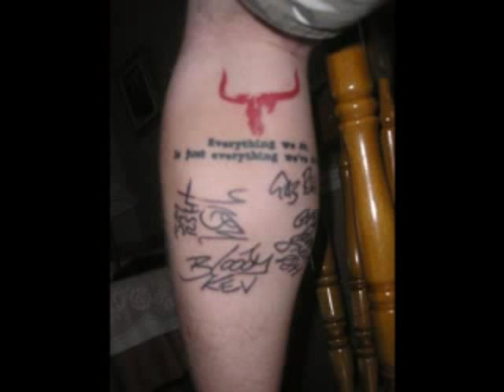Raging Speedhorn - Gypsy (Uriah Heep cover)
Band: Raging Speedhorn
Origin: United Kingdom
Genres: hardcore, metal, sludge, metalcore, stoner metal
Record Label: SPV

Band Members:
Gordon Morison - Drums & accordian
Darren 'Daz' Smith - Bass
Jaye Thompson - Guitar
Gareth 'Gaz' Smith - Guitar
John Loughlin - Vocals
Frank Regan - Vocals & picolo

Final line-up:
John Loughlin - vocals (Box, Murder One)
Bloody Kev - vocals (Hard to Swallow, 666Dead, Dead Inside, Wives of Seth, Shackle Me Not, Ray Reardon Youth, Among the Missing, SeasonsofSix)
Gareth Smith - guitar (Soulceller, Victims, Rowdy Ramblers, Ghosts of the Terror, Leonard Lake, Ricardo Gonzalez Band, Drep De Kristne)
Jay Thompson - guitar (Defenestration, Bastard Arsehole, I'm Fashion, You're Victim)
Dave Thompson - bass (I'm Fashion, You're Victim, Marla Singer, Defenestration)
Gordon Morison - drums (Box, Viking Skull)

Albums:
Raging Speedhorn (2001)
We Will Be Dead Tomorrow (2002)
Live and Demos (2004)
How the Great Have Fallen (2005)
Before The Sea Was Built (2007)